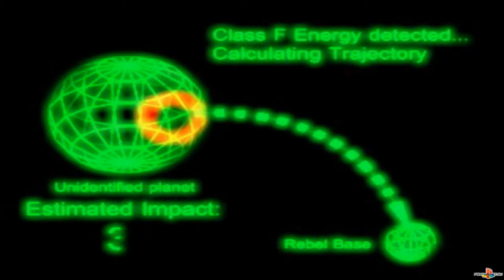(PSX) Uprising X (SLUS-00686) (FullRUS) (Sacson Studio) Intro & Gameplay